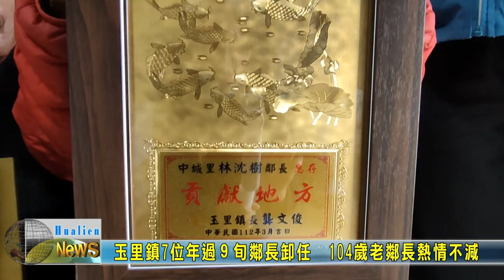20230310 04 玉里鎮7位年過９旬鄰長卸任 104歲老鄰長熱情不減